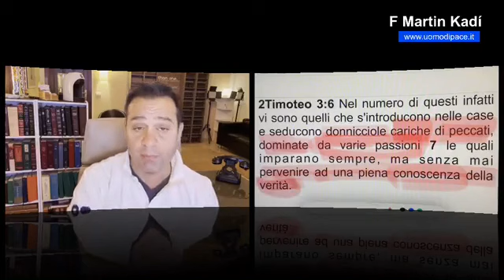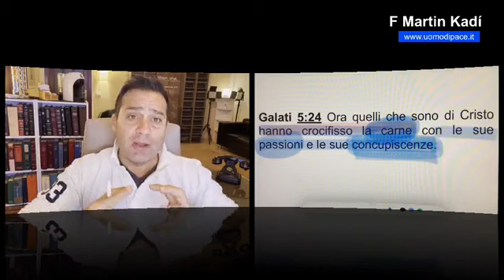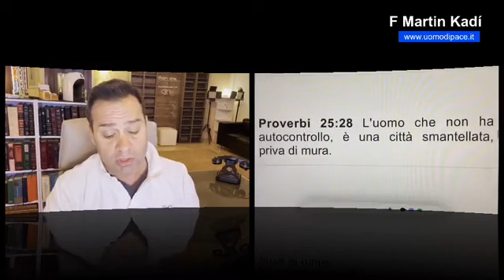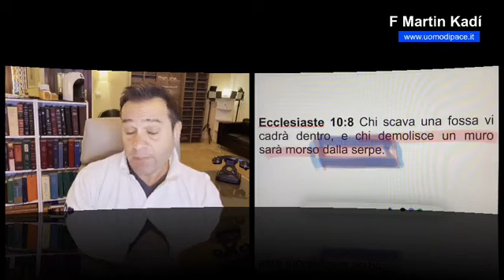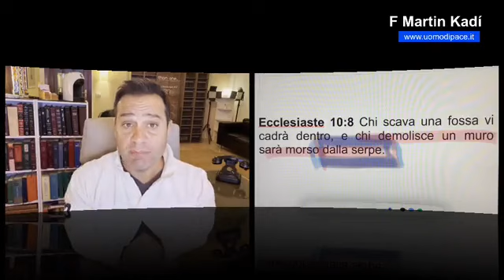2. CUORE INGNNEVOLE